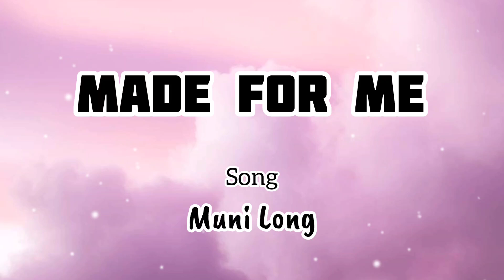MADE FOR ME (song) Muni Long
Comment your request down below👇